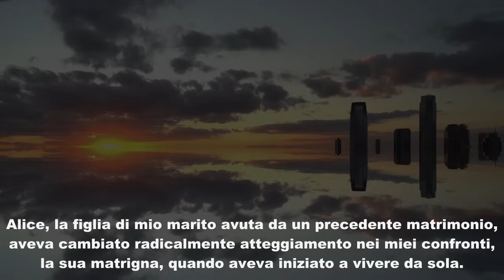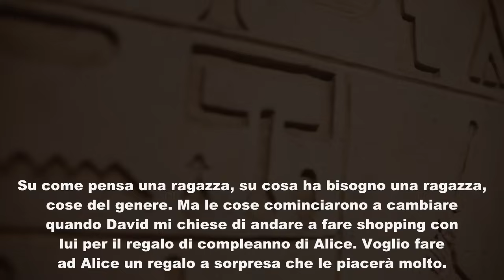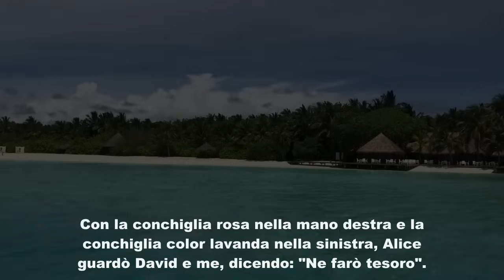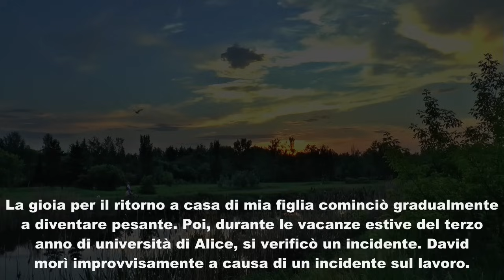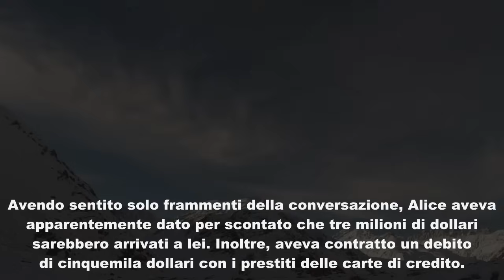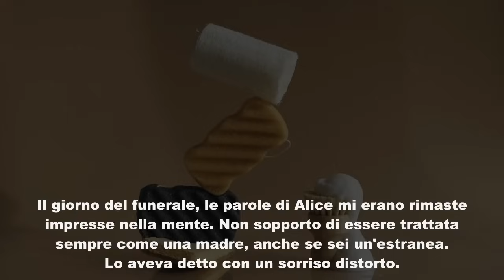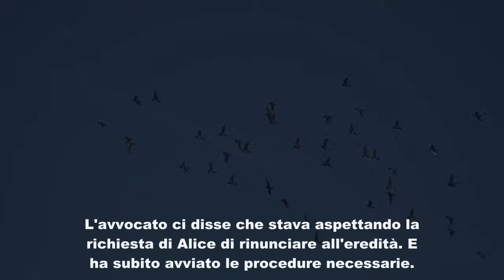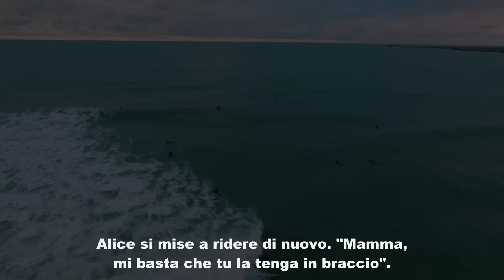La figliastra del mio maritino, che ho cresciuto per 10 anni,al suo funerale taglia i ponti e prende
La figliastra del mio maritino, che ho cresciuto per 10 anni, al suo funerale taglia i ponti e prende 3 milioni! Io: "Pronta a morire?" Lei: "Cosa?"
Lo shock...